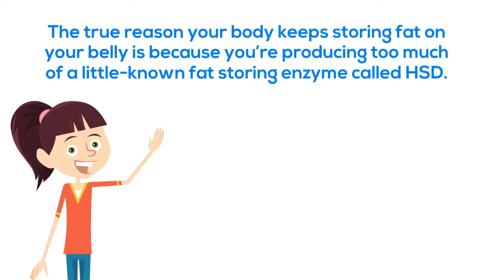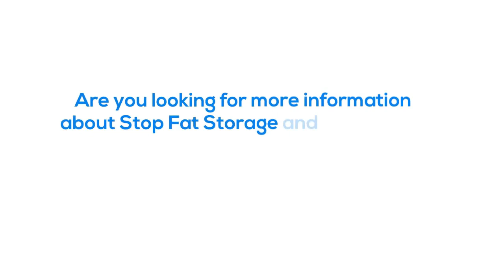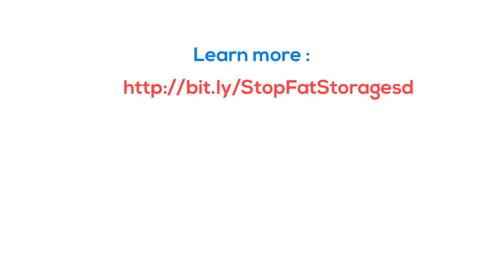Stop Fat Storage Review - Watch this before you buy honestly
This Simple Evening Ritual Easily Melts Off 5-7 Pounds Per Week

In the next few minutes, I promise to reveal EXACTLY what this stress enzyme is and the one simple step you must take everyday before dinner to lose fat while you sleep.
without having to starve yourself for days at a time or spend a single second of strenuous exercise.

THE REAL PROBLEM IS THIS:
The true reason your body keeps storing fat on your belly is because you’re producing too much of a little-known fat storing enzyme called HSD.

-Do you often feel tired in the morning?
-Are you not sleeping well?
-Does your face look puffy when you wake up?
-Do you ever wake up with a headache or backache?
-Do you have a low sex drive?
-Do you easily catch colds?
-Do you sometimes feel anxious or stressed?
-Can you grab more than 2 inches of fat on your lower belly?

If you answered “YES” to 2 or more of these questions it is very likely you have an HSD enzyme problem

Introducing... Stop Fat Storage

What is Stop Fat Storage?

Are you looking for more information about Stop Fat Storage and whether or not this program can really help you get rid of your stubborn body fat? This program essentially teaches readers to make a simple formula that is really affordable, costing less than a cup of coffee each day. It is made for people over the age of 35 and have stubborn stress belly fat, and we have found that it does not take a lot of time every day to follow.

On top of these conveniences, this program also works without having to worry about exercise.

Based on reports from our control groups, here's what you can expect from using just one serving of this simple formula per day.

- Decreased weight gain - especially around your belly
- Enhanced feeling of calm and wellbeing which keeps you focused all day long
- Decreased food cravings
- Improved digestion
- More mental energy
- Deeper concentration and better moods
- Plus the feeling of finally having the power to burn fat and lose inches and pounds of stress belly fat.